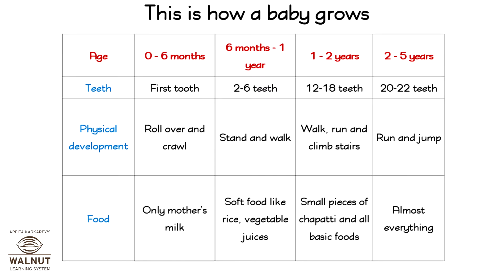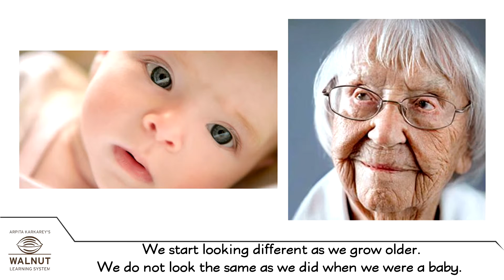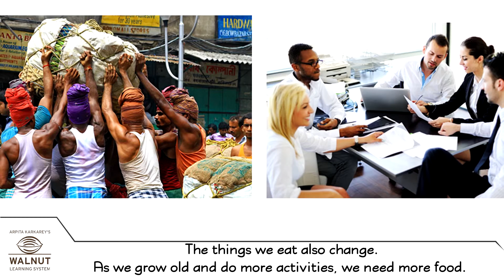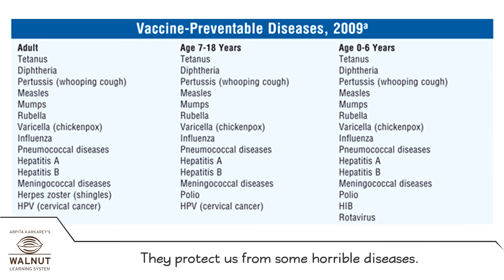3 Science - Growing up growing old - Growing up